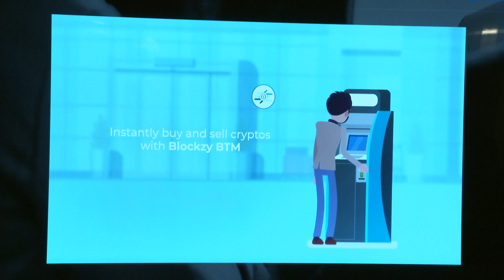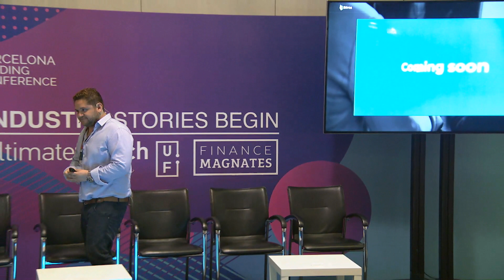Workshop by Roger Benites Quijano, CEO, Bitinka - Barcelona Trading Conference 2019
Cross-border Payments Using Blockchain Technology in Developing CountriesThe session will explore payments and remittances in the current context of developing countries, including:

- Blockchain and cryptocurrencies in developing countries
- Financial services in developing countries
- Conclusions on the intersection of Crypto and blockchain on
   today's financial services in developing countries